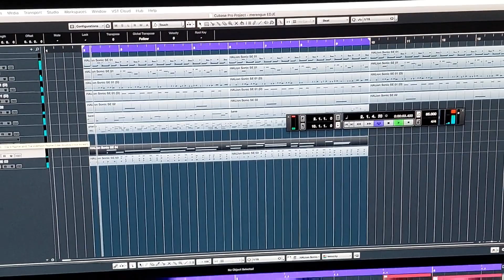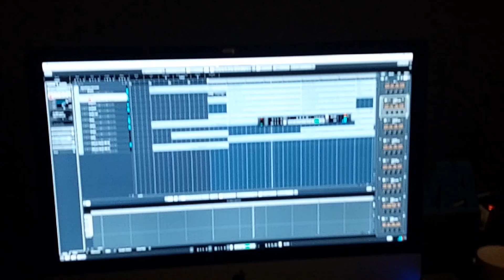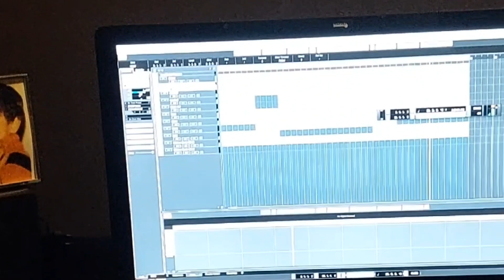In de studio met Faziel Wagid hosain🎹🎼🎵🎶🎹 vlog # 26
Ik neem een kijkje in de studio bij Faziel Wagid Hosain beter bekend als Jack. Hij is een bekende toetsenist en zanger in de Hindoestaanse en Surinaamse cultuur. Ook produceert hij muziek voor artiesten uit India, Suriname en Nederland.

Ik had het genoegen om samen met Jack de studio in te duiken. Ik mocht verzinnen wat voor nummer en ik koos ervoor om een Kizomba/ Kadans achtig nummer te maken.